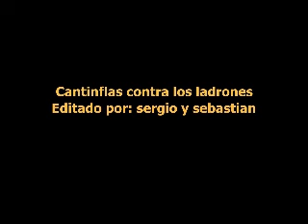Cantiflas contra los ladrones